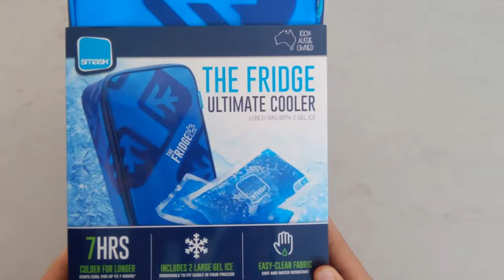Smash The Fridge Insulated Lunch Bag